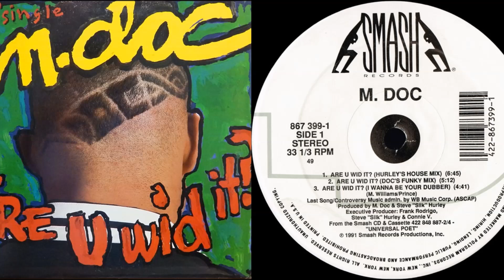M. Doc - Are U Wid It? (I Wanna Be Your Dubber) 1991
If you enjoy the channel and want to give back, give the tune IDs a listen. 🎶👂